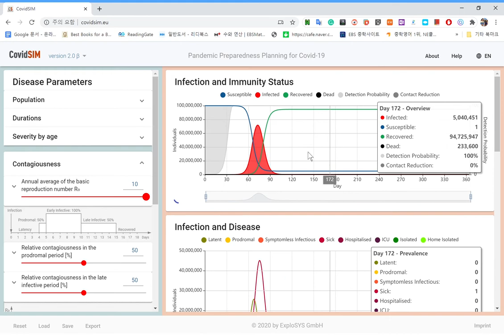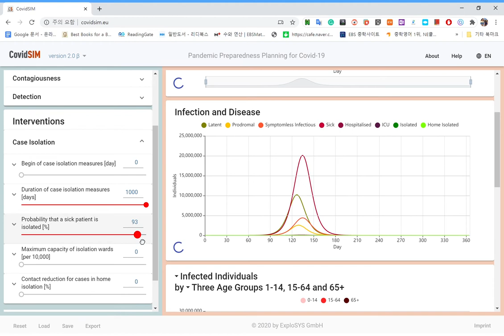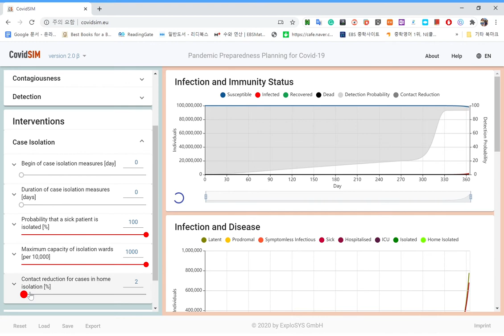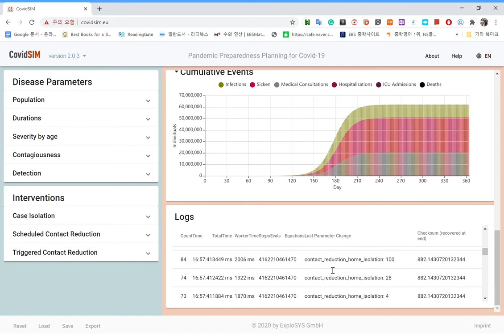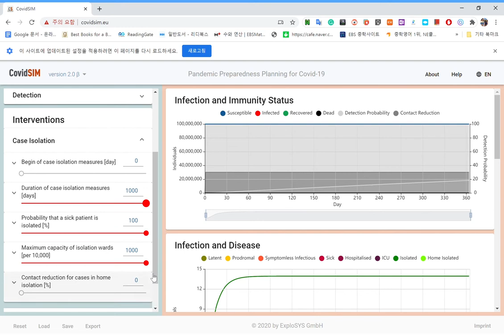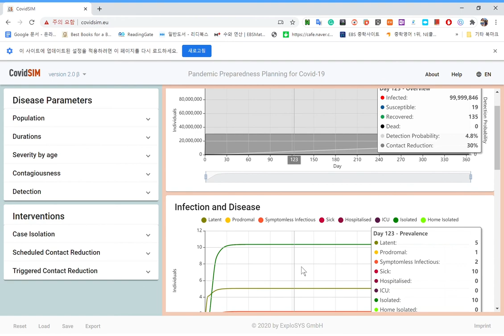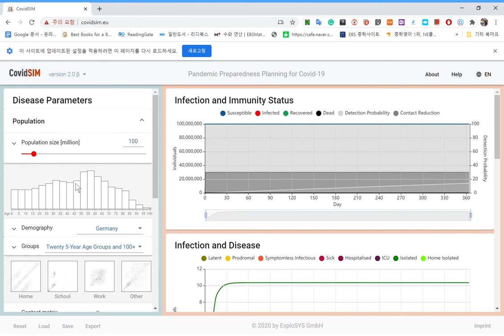epidemic part 3 sub part 1